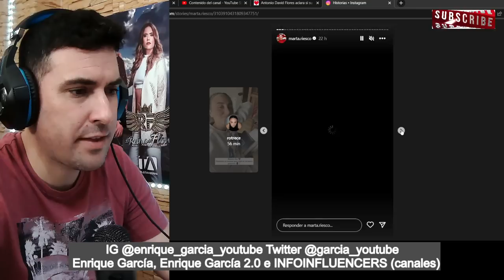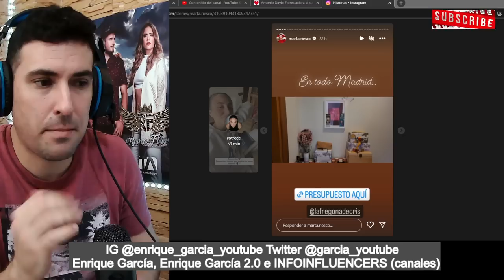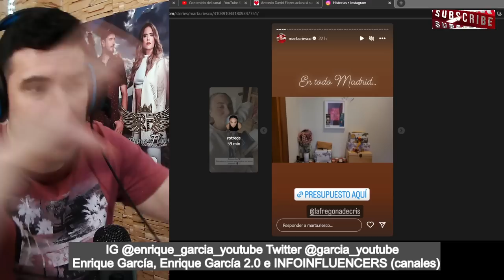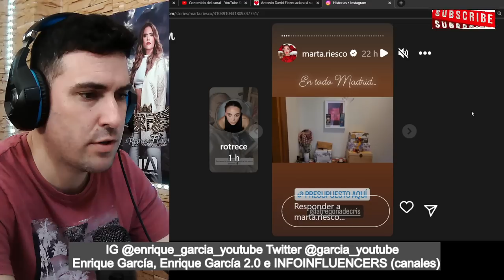PILLADA MARTA RIESCO con CARTA de AMOR de Antonio David Flores